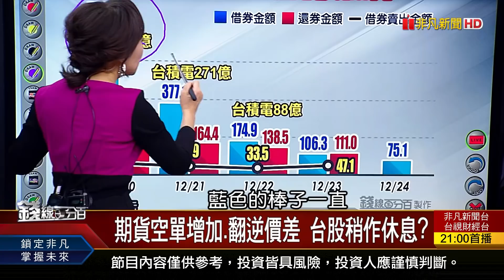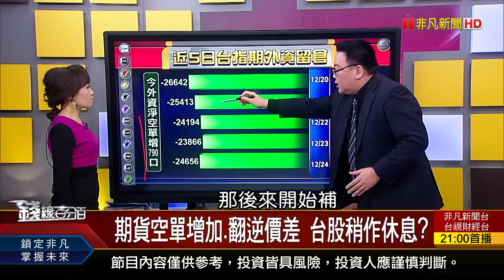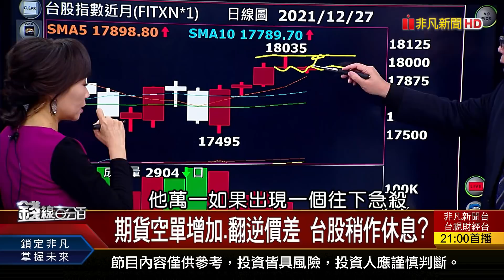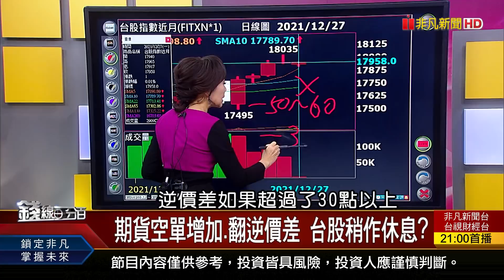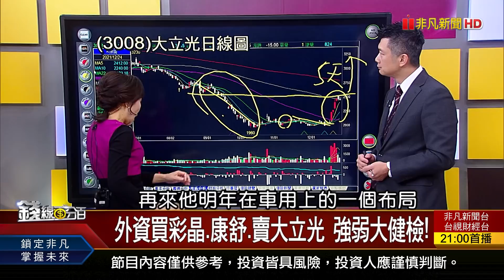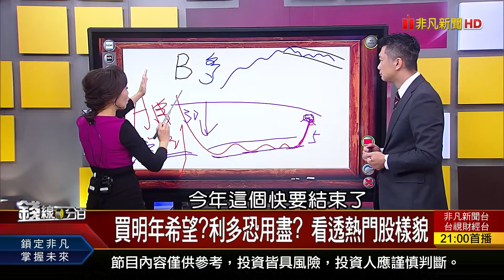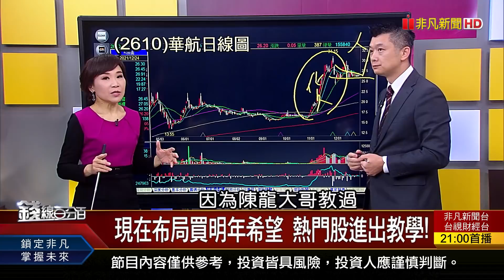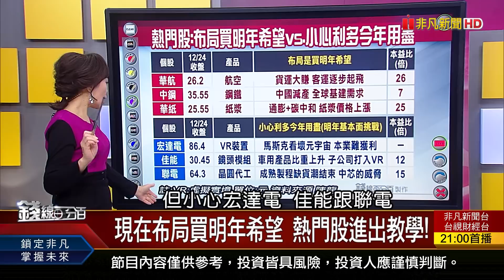《現在布局買明年希望vs.小心利多今年用盡 華航.中鋼.華紙.佳能.聯電.宏達電進出教學!》【錢線百分百】20211224-4│非凡財經新聞│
◎現在布局買明年希望 熱門股進出教學!

●1224完整版(上)《BDI指數連11跌 滿手貨櫃.散裝股應對? 馬來西亞嚴重水患 衝擊石英元件供給! 鴻海搶攻量子電腦 整合台灣矽島基礎!》
●1224完整版(中)《現在布局買明年希望vs.小心利多今年用盡 華航.中鋼.華紙.佳能.聯電.宏達電教學! 衝過18034卻熄火 台股中場休息再上攻?》
●1224完整版(下)《定期定額存股排行 四檔非金融股入榜! 特斯拉失控暴衝釀傷亡 事故原因剖析! 陸砸重金投入半導體 為何追不上台積?》